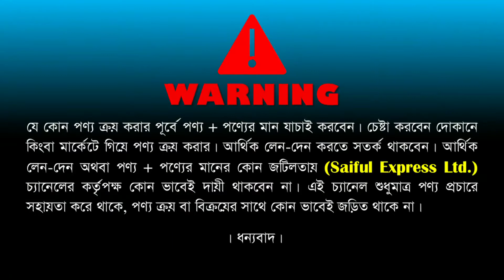পাইকারি দামে বাচ্চাদের মজবুত ইলেকট্রিক দোলনা/ Electric Baby Swing Price In Bd/Electric Dolna Price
77-78, New Market Kacha Bazar, 1st Floor, Bonolota Market, Dhaka-1205

Mobile:
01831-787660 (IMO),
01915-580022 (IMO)